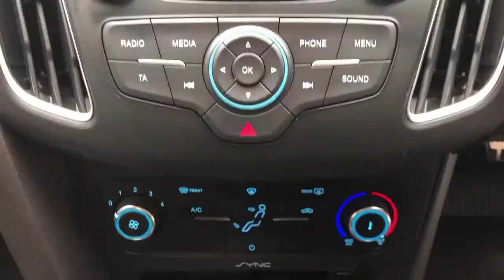Reed Autos FORD FOCUS 1.5 ZETEC S TDCI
Due to high desirability, great value, and our fantastic reputation we recommend you secure this vehicle with £100 holding deposit online now.
Any queries or anything you guys would like to see, we would like to know about it!!